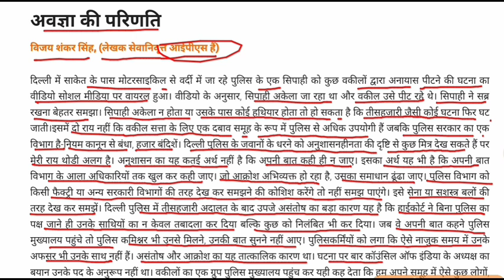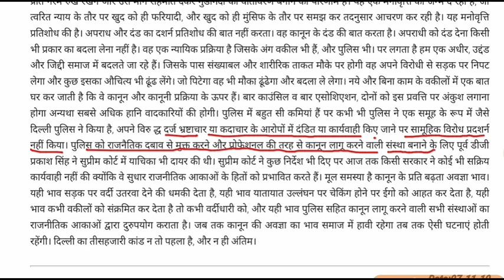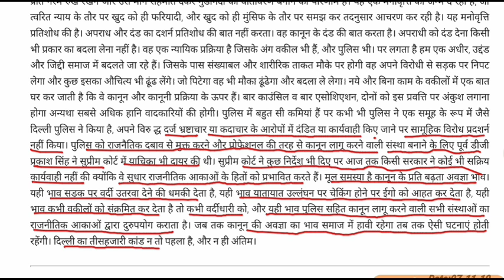अवज्ञा की परिणति